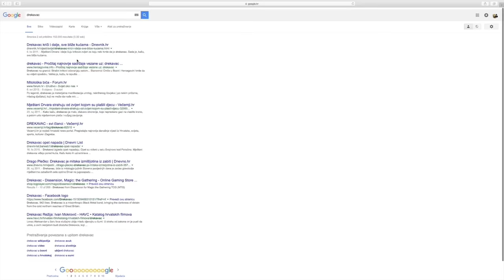SCARY BEDTIME STORIES | sa specijalnim gostom!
Bok! Mnogo vas je na Ask.fm tražilo video na ovu temu pa eto, nadam se da vam se video sviđa. Ako želite čuti još ovakvih priča, a vjerujte mi, imam ih i previše, svakako lajkajte ovaj video, podijelite video s prijateljima i pretplatite se na kanal!